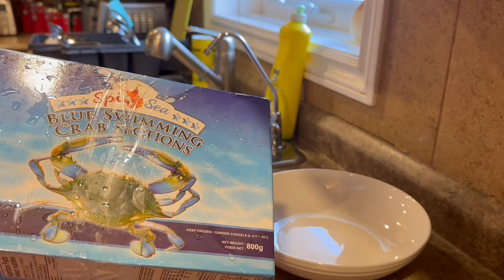வறட்டுஇருமல் சளியை குணப்படுத்தும் நண்டு ரசம் | Crab Rasam Recipe in Tamil